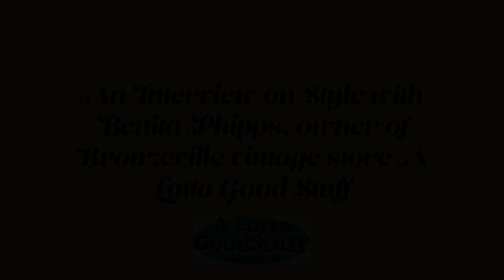Interview with Benita Phipps, owner of vintage store A Lotta Good Stuff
A Lotta Good Stuff was a Vintage Store Partner for Illinois Humanities' Chicago Style program.